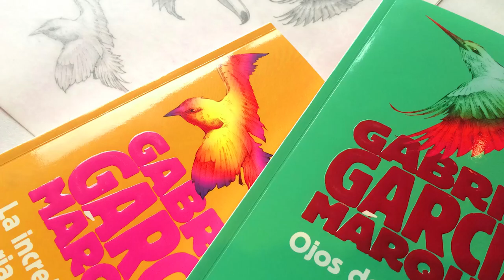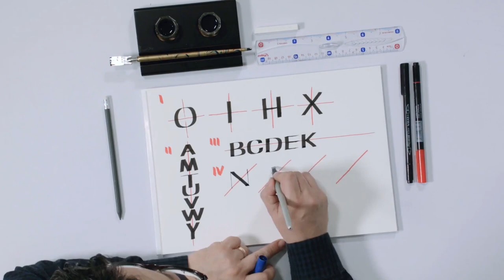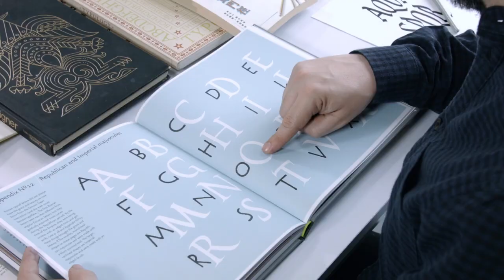Curso Online. Diseño de monogramas con estilo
Aprende a utilizar la caligrafía y el lettering para crear monogramas dinámicos e ingeniosos

Gabriel Meave –diseñador gráfico, ilustrador, tipógrafo y calígrafo– te enseñará a diseñar un monograma basado en las letras clave de una identidad gráfica usando técnicas de caligrafía, lettering y composición tipográfica.

Las letras no sólo forman renglones. Son ingredientes poderosos que se pueden mezclar, girar, entretejer y componer en identidades únicas. Descubrirás los secretos de los monogramas, las leyes de simetría y asimetría de los signos escritos, así como los estilos que enriquecerán tus elecciones tipográficas. Un curso para ir más allá de la simple identidad corporativa y sacarle todo el jugo al alfabeto.